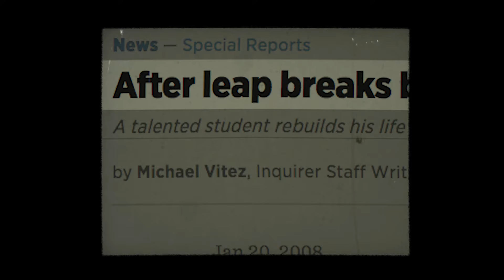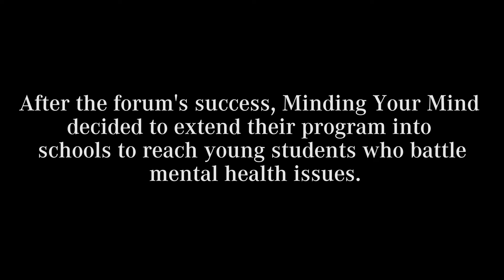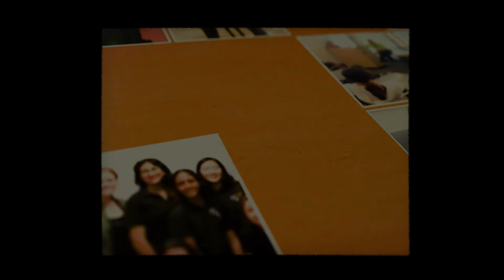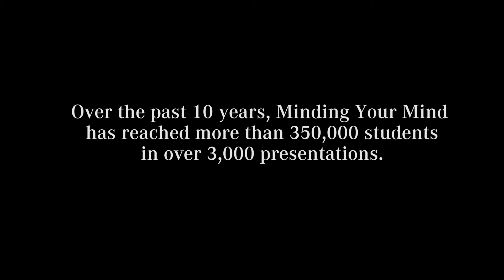Minding Your Mind 10 Year Anniversary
Minding Your Mind is a leading advocate for mental health, reaching thousands of students every year, through the personal stories of their public speakers.